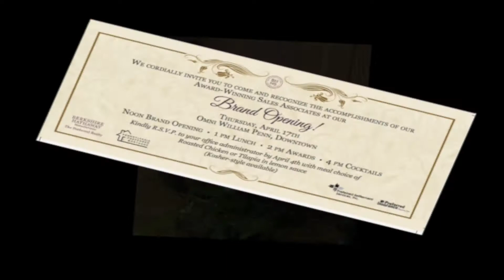Berkshire Hathaway HomeServices The Preferred Realty Brand Launch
On April 17, 2014, Prudential Preferred Realty in Pittsburgh, PA celebrated its official brand conversion to Berkshire Hathaway HomeServices The Preferred Realty. As one of Pittsburgh's top real estate companies, BHHS The Preferred Realty spent the day celebrating their new brand, as well as acknowledging their 2013 real estate agent award winners.